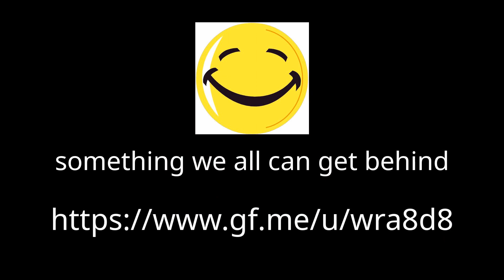hyundaicanada on TikTok